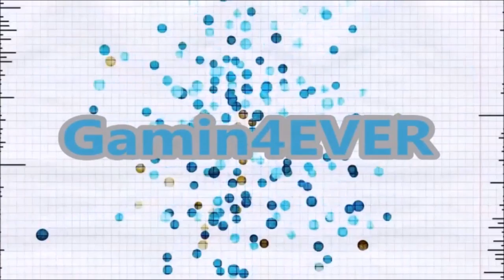News News and More News!